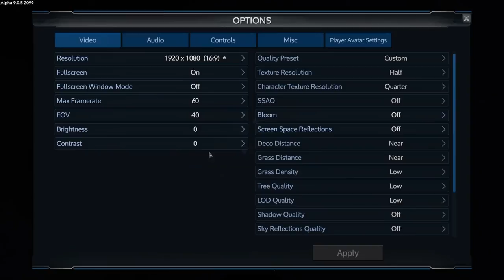Empyrion - Galactic Survival - Ultimate Ironman S1 E6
Warp SV and Moon exploring

Welcome to season 1 of Empyrion - Ultimate Ironman hosted by Capt. Adonis and KnowItALLDM

Official Ultimate Ironman Season 1 competitors (will be updated with full list asap)

Rules
Last person standing.
No Respawns.
No attacking Purple named POIs unless its the mission for the week.

You can find my workshop builds here